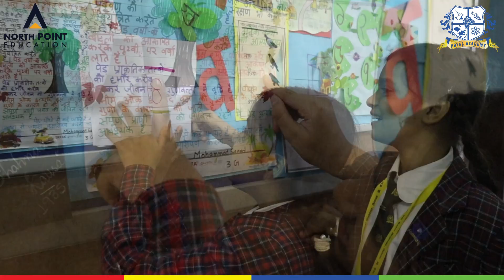‘Hindi Hai Hum’. Hindi, the Language of Hearts, Homes and Heritage.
We proudly celebrate Hindi Diwas, 14th Sept, honoring the beauty and diversity of the language. With its rich cultural heritage, Hindi has become a lingua franca, effortlessly bridging gaps between nations. Interestingly, Hindi words have been borrowed from and lent to various languages, showcasing its unique ability to globally connect with people. We witness this cultural tapestry firsthand, at our campus, as students, teachers & staff from diverse nationalities comfortably converse in Hindi. A testimony to the language's adaptability and simplicity. May the language continue to flourish, spreading love, understanding, and unity across borders. Let us cherish and promote this precious gift, celebrating the harmony and diversity it embodies. Wishing everyone ‘Shubh Hindi Diwas’.

‘हिंदी है हम’। हिंदी, दिलों, घरों और धरोहरों की भाषा।
हम गर्व से हिंदी दिवस मनाते हैं, 14 सितंबर को, जो भाषा की सुंदरता और विविधता को सम्मानित करता है। अपने समृद्ध सांस्कृतिक धरोहर के साथ, हिंदी एक ऐसी भाषा बन गई है जो आसानी से देशों के बीच की दूरियों को मिटाती है। दिलचस्प बात यह है कि हिंदी ने कई भाषाओं से शब्द लिए हैं और उन्हें दिया भी है, जो इसकी अद्भुत क्षमता को दर्शाता है कि यह दुनिया भर के लोगों से जुड़ती है। हमारे स्कूल में, हम इस सांस्कृतिक रंगीनता को देखते हैं, जहां अलग-अलग देशों के छात्र, शिक्षक और स्टाफ आराम से हिंदी में बातचीत करते हैं। यह भाषा की सरलता और अनुकूलता का प्रमाण है। हिंदी आगे भी ऐसे ही फले-फूले, प्यार, समझ और एकता फैलाते हुए सीमाओं के पार जुड़ाव बनाए रखे। आइए, हम इस अनमोल उपहार की कदर करें और इसे बढ़ावा दें, जो सामंजस्य और विविधता का प्रतीक है। सभी को ‘शुभ हिंदी दिवस’ की शुभकामनाएं